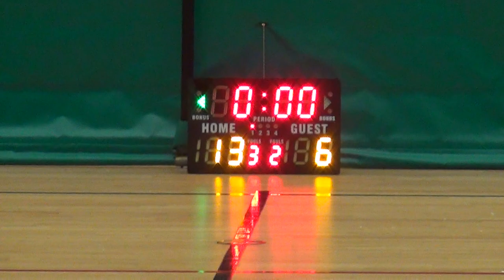11MAR18 Teamwork vs D5IVE Q1